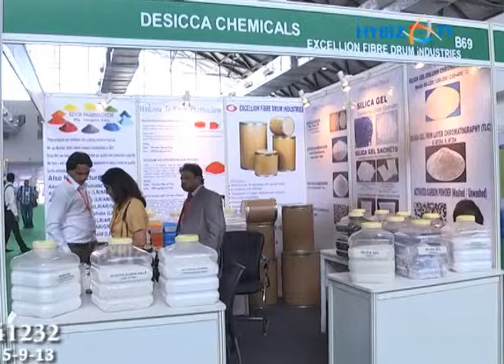Dilip Gorule Desicca Chemicals